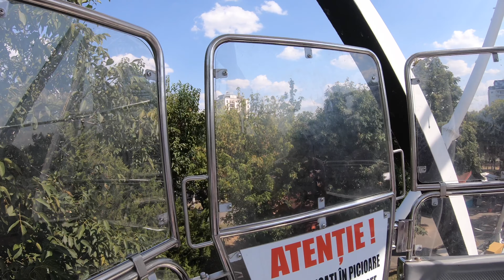Roata Panoramica 4k | Parcul Oraselul Copiilor | Bucuresti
Roata Panoramica 4k Parcul Oraselul Copiilor Tineretului sector 4 Bucuresti la inaltime!

De la inaltime,poti vedea panorama orasului ,a parcului Tineretului cu toate atractiile,si orasul cu toate cladirile importante,turnurile asmitagardens vacaresti,casa poporului si restul.

Este o experienta ce merita incercata macar o data,printre celelalte atractii ale parcului,daca esti venit pentru prima data poti sa iti faci o idee pe unde vrei sa mergi; experienta dureaza aproximativ 8 minute,cat te dai o tura ,❗️iar biletul costa 15 ron de persoana. Te poti da atat ziua,cat si seara cand se aprind luminitele fiind un cadru romantic pentru cupluri si indragostiti.

Production Credits

Edited by: @Daniel-Tudor  ​   | Apple iMovie | Movavi Video Editor Plus 2021
Filmed by: @Daniel-Tudor ​    | Bluelens HD 1080p
Produced by: @Daniel-Tudor
Video Title: Roata Panoramica 4k | Parcul Oraselul Copiilor | Bucuresti

Video Equipment:
While Driving :
*Bluelens Full HD 1080p 24/7 custom dedicated for Bmw 5 series
                  Senzor video Sony | Foto 12 MP
                  WiFi | Microfon | Unghi larg 160"

In Home & Outdoor :
*Camera: Samsung SmartCam NX2000 mirrorless full HD 20.3M cmos sensor
                 Obiectiv Samsung 18-55 OIS
                 SD Card - Hama 32gb 22Mb/s class 10 32Gb

*Camera: GoPro Hero 7 Black 12MP | 4K | Hypersmooth | live streaming
                  GoPro Karma Gimbal
                  SD Card - Kingston 32gb class 10 64Gb

*Tripod: Giottos VT 809 Professional Video Tripod

Tools & Sservices i use:
Keyword search: Tube Buddy | VidlQ
Thumbnail: PhotoGrid | Logo Watermark Maker | Crello | Royal Signature

2020 @Daniel-Tudor  official youtube channel @ Toate drepturile rezervate.